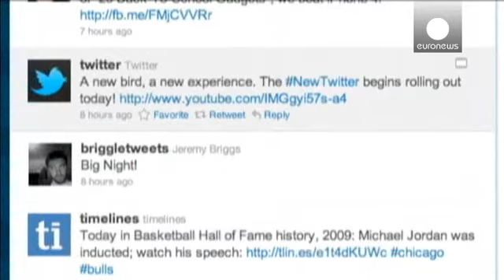Twitter pasa de beneficios a pérdidas en un año y sus acciones se disparan - corporate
Twitter supera expectativas financieras y se dispara en Wall Street. Algo que fue saludado por los inversores con una subida de hasta el treinta por ciento en los intercambios electrónicos una vez cerrada la bolsa de Nueva York. Además, los ingresos aumentaron en el mismo periodo un 124 por ciento.